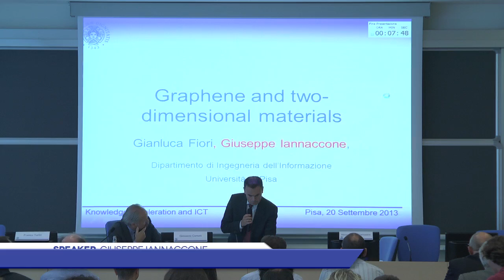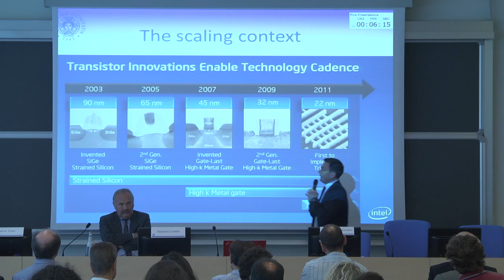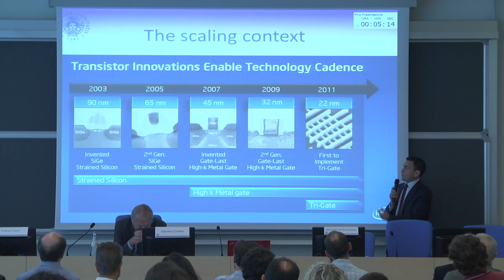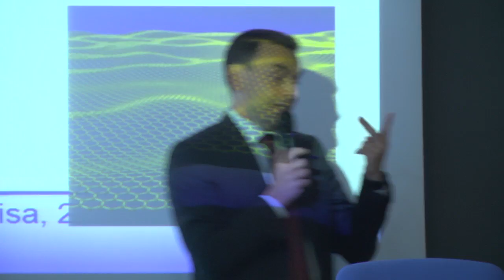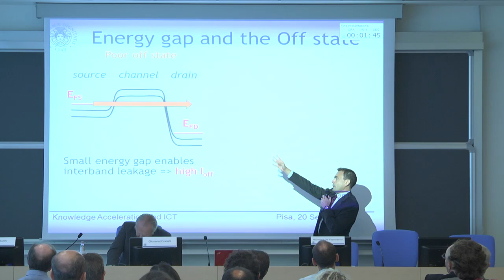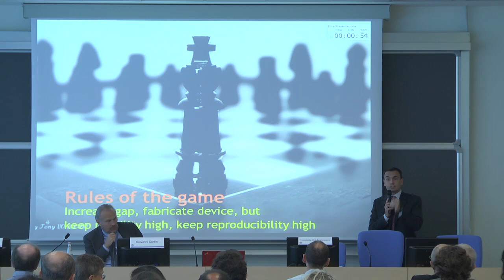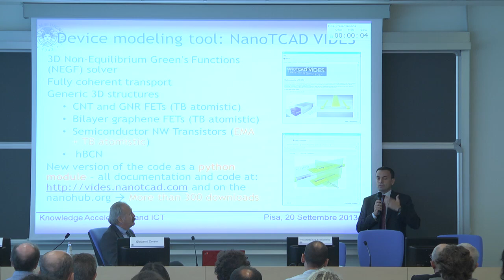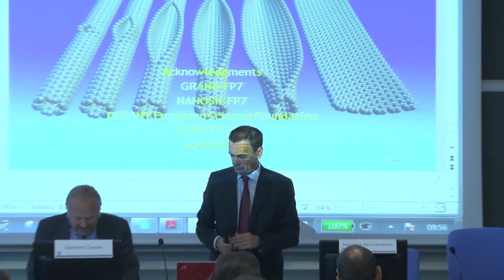"Graphene and ultra-thin electronics" - Iannaccone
Il Workshop su "Knowledge acceleration and ICT: Towards a Tuscany agenda for the European ICT Research" organizzato dall'Università di Pisa il 20 Settembre 2013 ha avuto come obiettivo quello di offrire un quadro della ricerca in ICT svolta nell'Ateneo, le sue prospettive future e le ricadute industriali e sociali, al fine di offrire spunti per possibili collaborazioni su progetti regionali, nazionali ed europei. Ogni presentazione (pitch) è stata durata di 8 minuti, non ha previsto una sessione di Q&A, in quanto ha previlegiato i contatti con gli speaker e i gruppi di ricerca durante i coffee break e il pranzo.  L'audience ha visto la presenza di numerose aziende del settore ICT o interessate a esso.